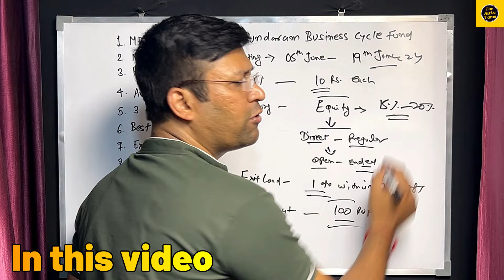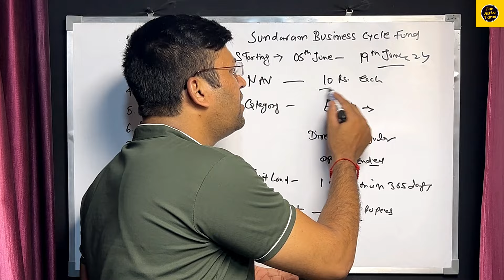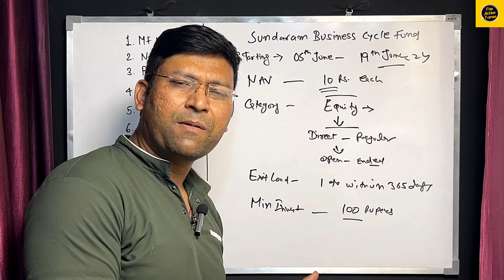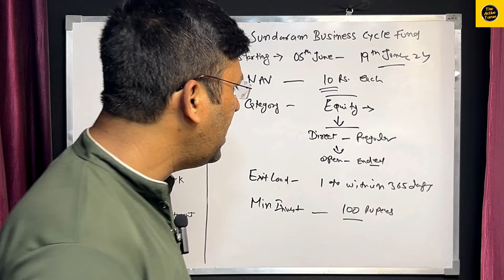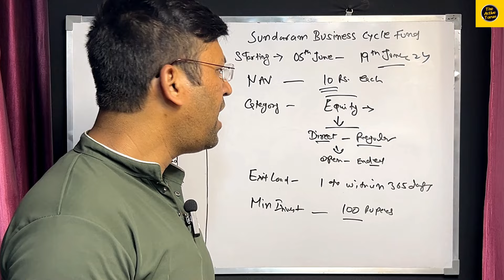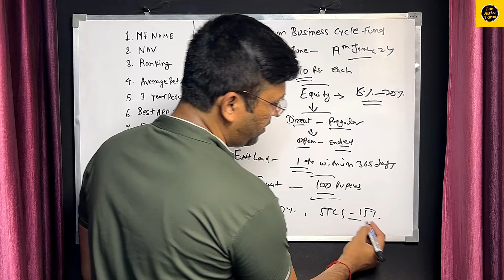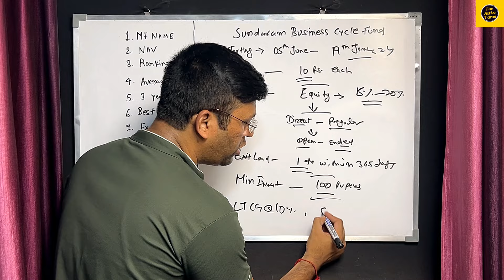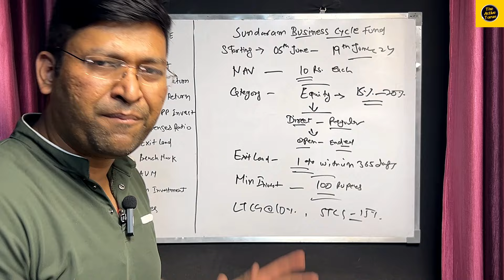Sundaram business cycle fund | Sundaram business cycle fund nfo | Best mutual fund for invest now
About Video:-

Life time Free Demat Account Opening

1. Upstox

2. Angel One

mutual fund lumpsum investment,

Suggesting Content:-
सिर्फ 2000 से 4.67 करोड़| sbi energy opportunities fund | sbi energy opportunities fund direct growth
Sbi best scheme 2024 | sbi automotive opportunities fund | sbi automotive opportunities fund nfo
Sundaram Business Cycle Fund NFO | Review in Hindi | By Vinod Fogla

Query:-
sundaram business cycle fund
sundaram nfo mutual fund
sundaram business cycle fund nfo
sundram business cycle fund
business cycle fund
mutual fund
bata india share
best nfo to invest today
machhar katata
mutual fund to invest now
naturaltein whey protein
sbi automotive opportunities fund
sundaram
sundaram mutual fund
what is nfo in mutual fund

2. Brand Collaboration
3. Business Consultancy Services
3. Financial Planning